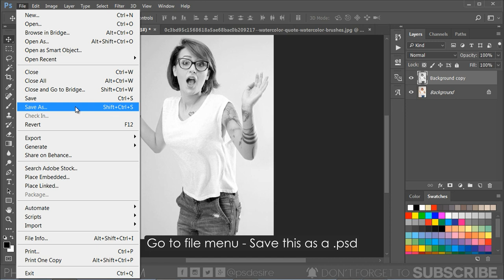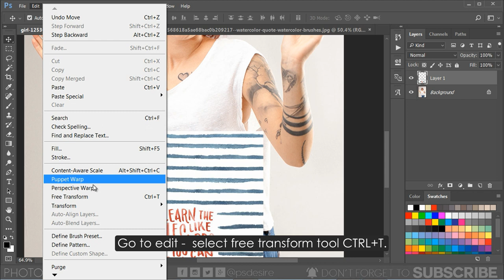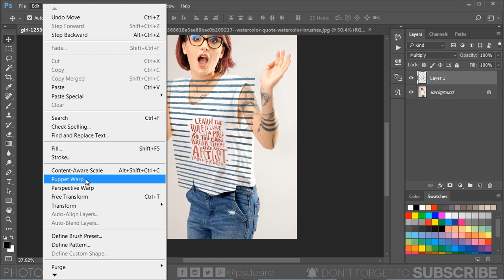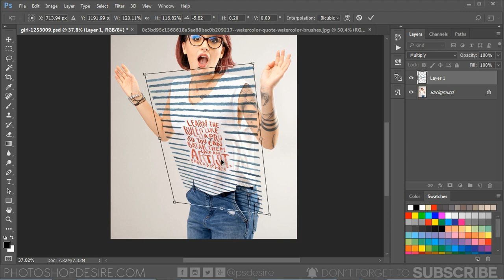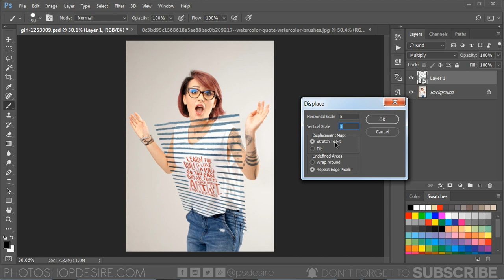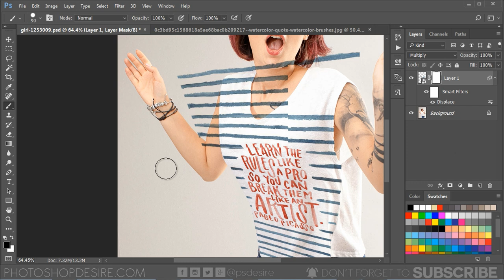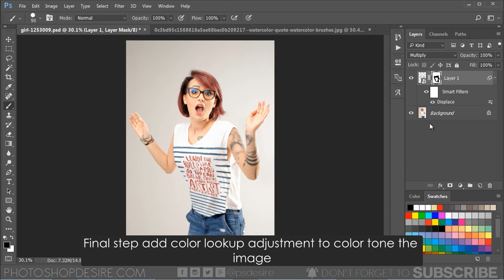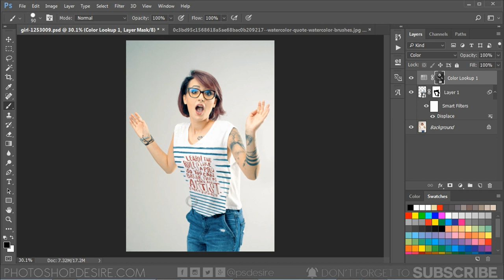How to Add Artwork & Patterns to Clothing in Photoshop - Stylize Your Boring Clothes to Awesome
In this photoshop photo effects tutorial, i'll show you how to add professional clothes painting artwork designs and patterns to your clothing in photoshop. Easily and quickly stylize your boring plain dress or shirt to awesome looking.

First create a displacement map. To do that duplicate background layer CTRL+J.

Desaturate layer SHIFT+CTRL+U.

Go to file menu - Save this as a .psd.

Delete this layer, we don't require this layer any more.

Drag & place the new design or pattern in to the working document.

Go to edit -  select free transform tool CTRL+T.

Hold SHIFT key and drag the corner handles to change the perspective of the layer to the girl's shirt (clothing).

Change layer blending to "MULTIPLY".

Once you're happy with the perspective, change the layer to smart object.

Now apply displacement map to the layer. To do that, Go to Filter - Distort - Displace.

Set the Horizontal and Vertical Scale to 5-10, select Stretch to Fit and Repeat Edge Pixels.

Select .psd image file we made earlier.

Add layer mask to the layer.

Take brush tool and paint with black color to mask the unwanted areas.

Final step add color lookup adjustment to color tone the image.

Select any preset to your liking.

Change blending mode to color.

Select layer mask and add apply image with invert option to make colors blend only on shadows.

That's it.

Add artwork to your boring plain clothes.

Change color of your dress in photosop.

Clothes Painting in photoshop.

Put Any Design or graphic On A Shirt Using Photoshop.

Softwares Used:
Camtasia Studio

Photoshop Tutorials for Beginners, Intermediate and Advanced users